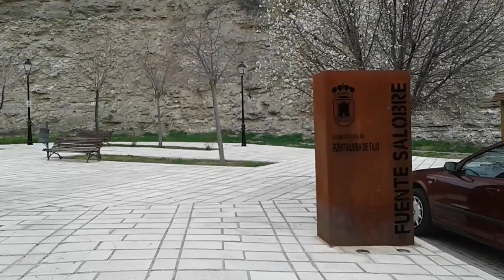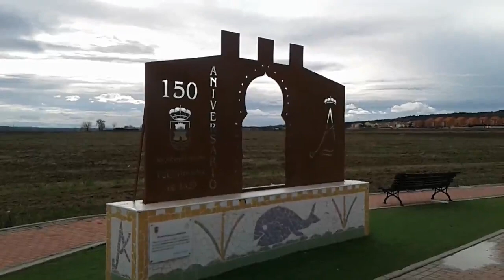Fuentidueña de Tajo en Madrid...Hoy sin nieve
BIENVENIDOS A FUENTIDUEÑA DE TAJO...
FUENTIDUEÑA DEL TAJO ES UN MUNICIPIO ESPAÑOL QUE PERTENERCE A LA COMUNIDAD DE MADRID. UBICADO EN LA COMARCA DE LAS VEGAS.
ENTRE LOS LUGARES D EINTERES PARA VISITAR ESTÁ EL CASTILLO DE SANTIAGO O CASTILLO DE LOS PIQUILLOS. LA IGLESIA . LA FUENTE SALOBRE. LA TORRE DEL RELOJ EN LA PLAZA DE LA CONSTITUCIÓN.
LAS CASAS CUEVA QUE AÚN SE CONSERVAN Y SON HABITADAS. LA NECROPOLIS VISIGODA SITUADO JUNTO A LA CAÑADA REAL SORIANA.
EL HERMOSO RIO TAJO Y SU PUENTE EIFEL. Y TAMBIÉN LA ERMITA DE LA ALARILLA.